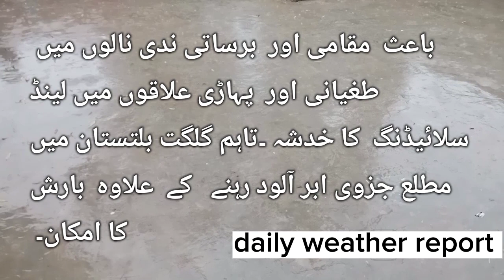weather forecast for next 24 hours | سوموار کے دن اور رات کو موسم کی صورتحال || today weather.